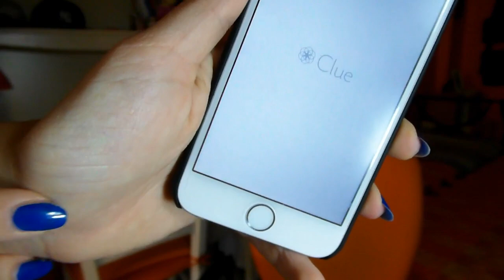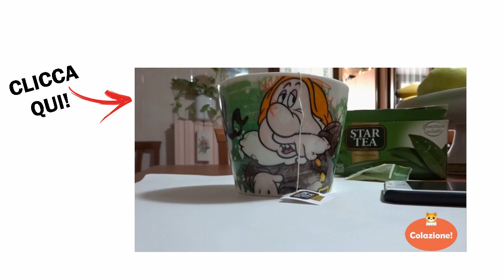7 Cose Da Ragazze! Septum Cover & App!